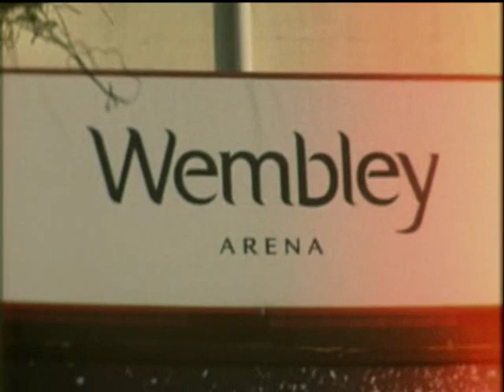S Club 7 - Don't Stop Movin' - Hannah (Episode 6) - Part One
Series: S Club 7
Season: - (Special)
Episode: 6 (Hannah)
Part: One